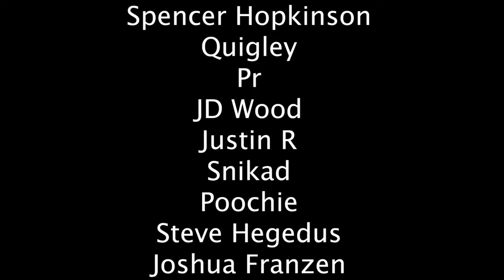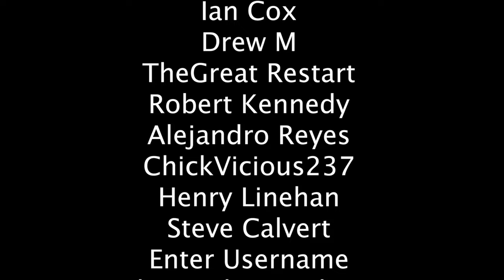Female Dating Strategy Episode 67 with Che Durena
Timestamps:
0:00:00 intro
0:07:20 Start of episode 67 | OK Cupid Answers our most controversial questions about dating apps
0:22:25 | Kicking people out feels so good
0:30:42 | Men lie on apps
0:40:44 | Political view filters
0:55:50 | Quick swiping
1:06:01 | Tips and tricks on how to use dating apps
1:25:15 | Women don't know what they want?
1:27:56 Outro